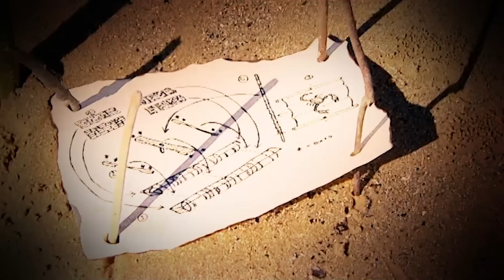Power Play | Escape From Scorpion Island - Episode 28 | ZeeKay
It’s the penultimate day, and the devious island is still manipulating the adventurers.